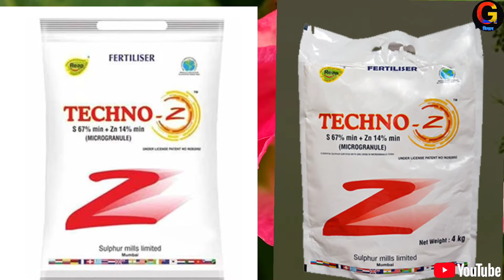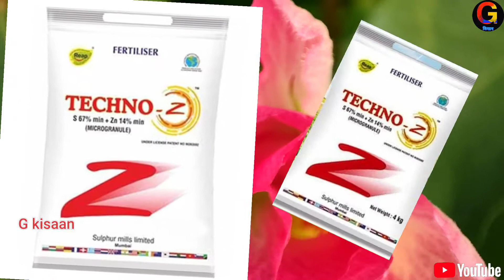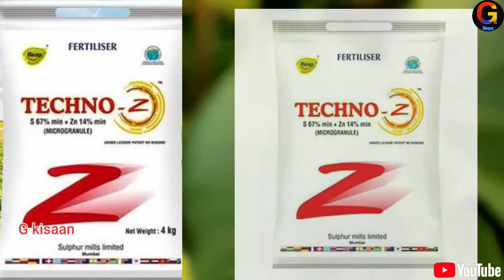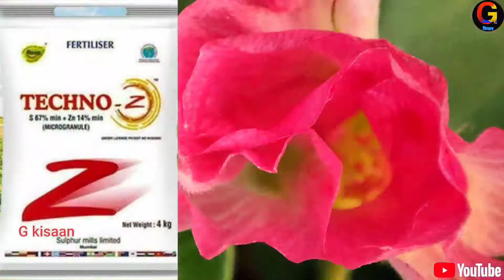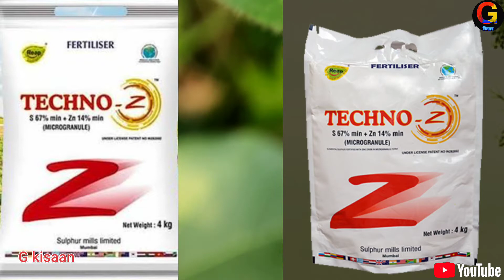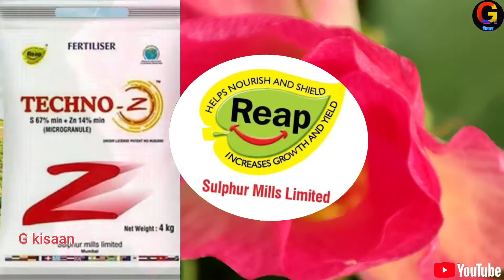Techno_Z सल्फर वाला खाद S-67%+Zn 14%Sulphur mills Ltd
नमस्कार नमस्कार किसान भाइयो मे आपका दोस्त Gaurishankar स्वागत करता हु आपका अपना चैंनल G kisaan पर इस वीडियो मे  Techno Z के बारे मे बताया गया है  अगर आप चैनल पर पहली बार आए हैं तो वीडियो के नीचे दिख रहे लाल कलर के बटन को दबा दें और पास में देख रहे  घंटी को भी दबा दें जिससे आपको इसी प्रकार की खेती किसानी से जुड़ी जानकारी आपको समय समय पर मिल सके दोस्तों आज के वीडियो में Sulphur mills Ltd के Techno Z के बारे में बताया गया है  मेरा उद्देश्य किसी भी कंपनी का प्रचार करना वह किसी भी प्रोडक्ट को बढ़ावा देना नहीं है मैं आपको केवल उस प्रोडक्ट के अंदर क्या है इसका प्रयोग कैसे कर सकते हैं और यह क्या काम करता है केवल आपको जानकारी देना है आप इसी प्रकार के और भी वीडियो देखना चाहते हैं तो नीचे दिए गए लिंक पर क्लिक करके देख सकते हैं जो इस प्रकार से है

कुछ वीडियो इस प्रकार से है

क्या है चमत्कार plant growth Regulotor mepiquat cloride 5%

gorilla insecticide gharda

Upl ULALA insecticide

Syngenta Isabion PGR

Actara syngenta insecticide thaimothox 25%

Solomon insecticide Bayer

2 gorilla insecticide gharda

3 Upl ULALA insecticide

4 Syngenta Isabion PGR

5 Actara syngenta insecticide thaimothox 25%

7  polo zapp insecticide  syngenta